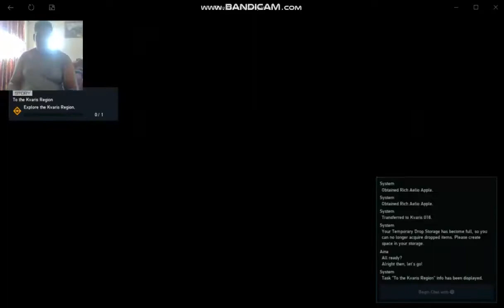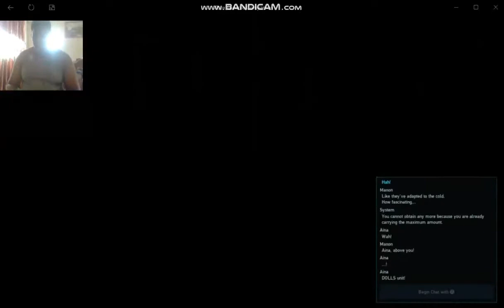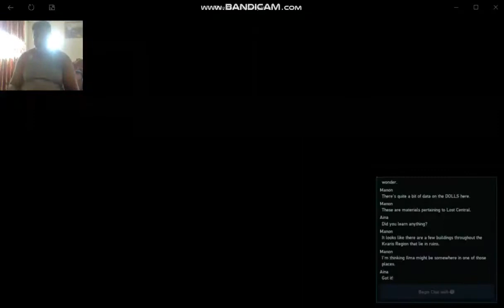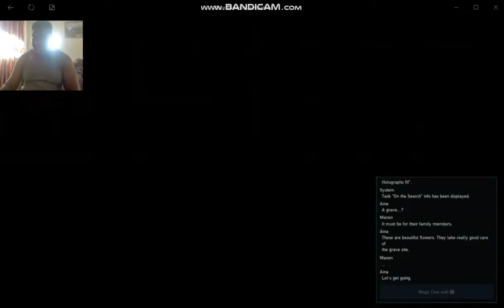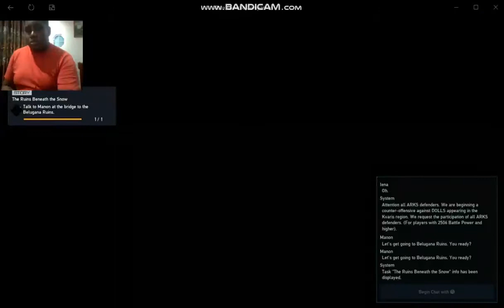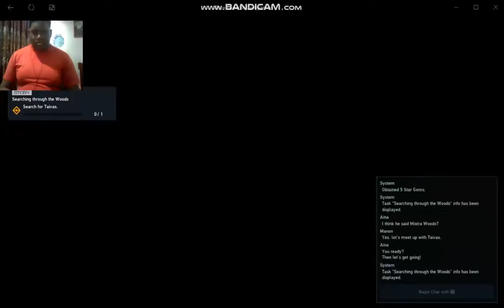KVARIS - PSO2 New Genesis Episode 7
using

~ Eleanor Roosevelt